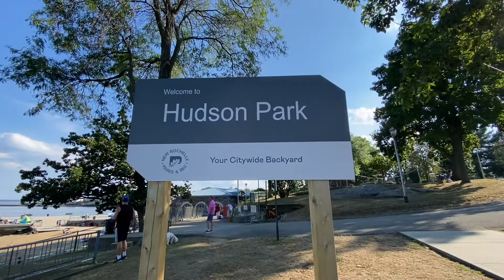HUDSON PARK | DINNER | MOVIE | NEW YORK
We went to watch the movie of Ju koy The Easter Sunday, It was fun. After movie time we went to Hudson park, this park has a beach. This was my first time to visit this place, very nice and relaxing! Not to crowded. And before heading home we ate at the Sea Shore restaurant, they have good food..